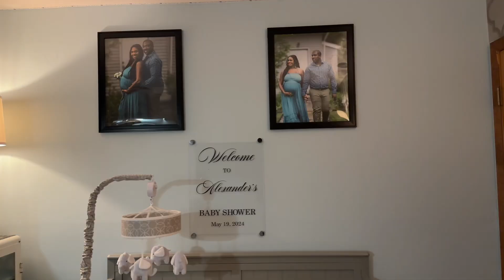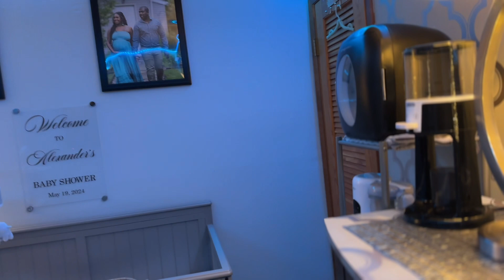BIRTH VLOG: Life with a Newborn + Nursery + Breastfeeding + Postpartum Body Update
In this video, I share a glimpse into my life with a newborn. From our cozy nursery setup to our breastfeeding journey, and an honest update on my postpartum body, I cover it all.

What to expect in this video:

 • A tour of our baby’s nursery
 • Tips and experiences from our breastfeeding journey
 • An update on my postpartum body and recovery
 • Daily life with a newborn

I hope you find this video helpful and relatable.

VLOG // Life with a Newborn + Nursery + Breastfeeding + Postpartum Body Update